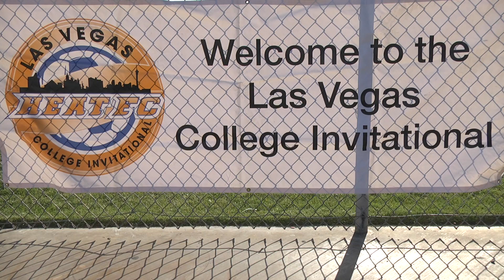IMPACT UNITED SC 99 BG vs LVPSA '99 GIRLS WHITE GU16 GOLD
This video is about IMPACT UNITED SC 99 BG vs LVPSA '99 GIRLS WHITE GU16 GOLD